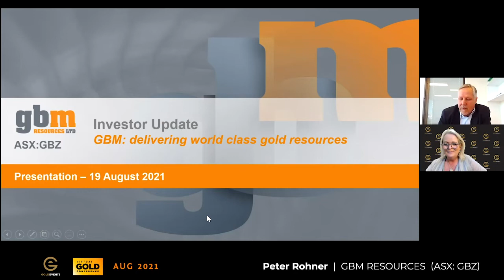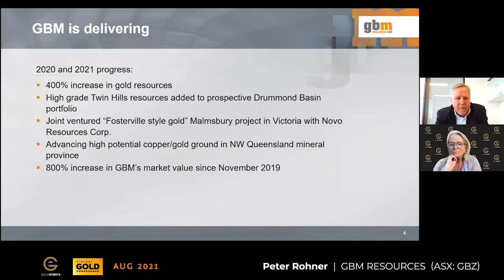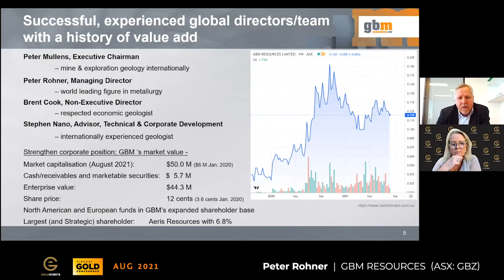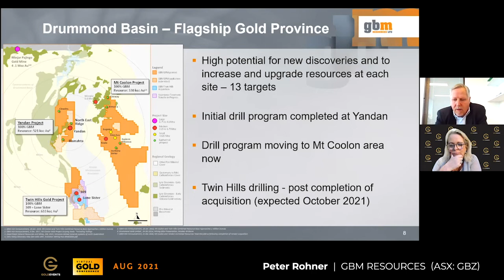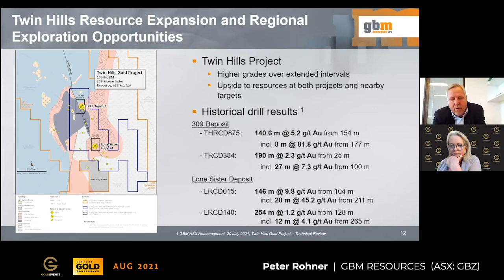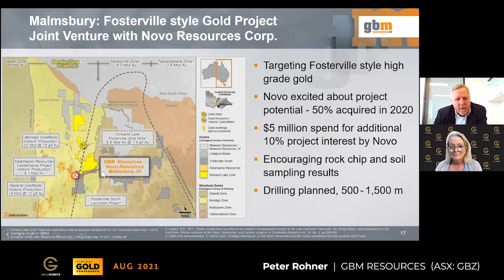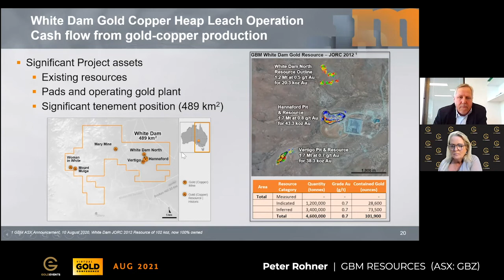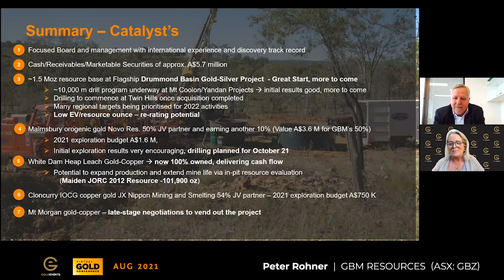Investor Presentation: GBM Resources Ltd, Peter Rohner, Managing Director (ASX: GBZ)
GBM’s flagship asset, the 100%-owned Mount Coolon/Yandan Gold Projects and Twin Hills Project (subject to completion) is located in the prolific Drummond Basin Goldfield Queensland. GBM also has cashflow from its 100%-owned White Dam Gold-Copper Project in South Australia, the exciting Malmsbury Gold Project in Victoria, along with other copper-gold exploration assets in Queensland.